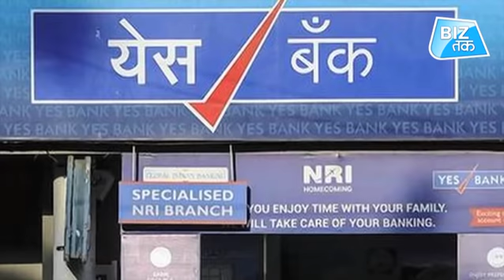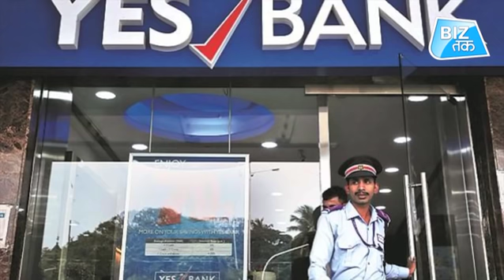क्या डूब जाएगा Yes Bank? । Biztak